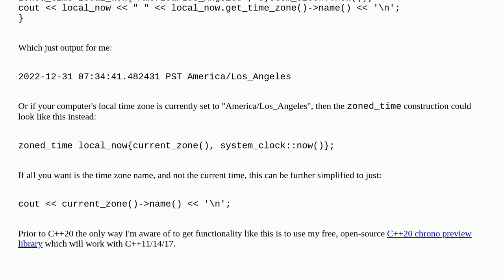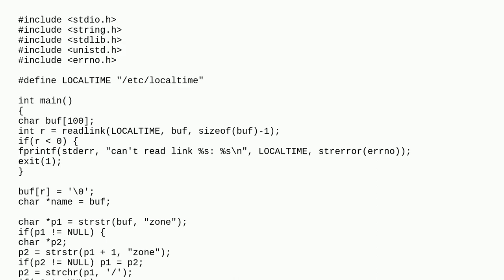how to get current time zone city name like America/Los_Angeles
A special thanks goes out to the community

  linux c++ c